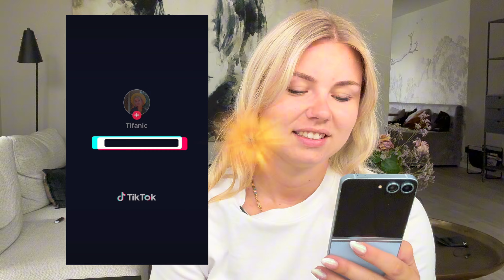Mijn MEGA CRINGEY TikToks terugkijken...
In deze video kijk ik samen met jullie mijn meest heftige TikToks terug die ik ooit heb gemaakt. WAARSCHUWING: SUPER CRINGE!!!